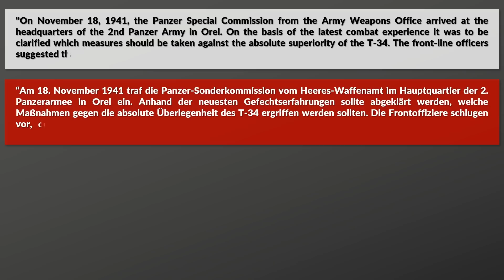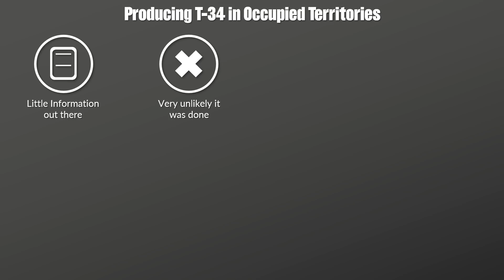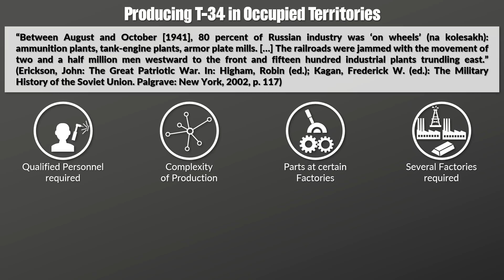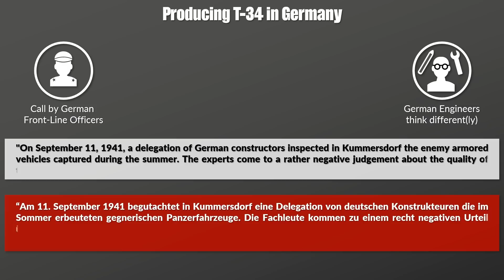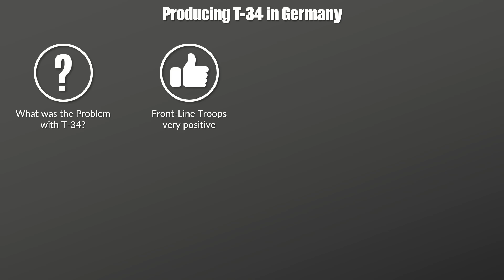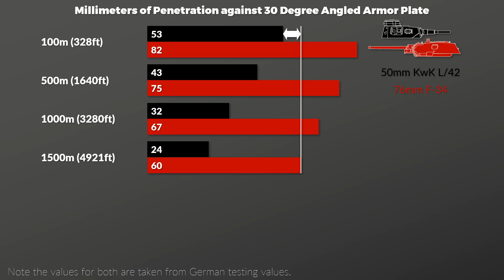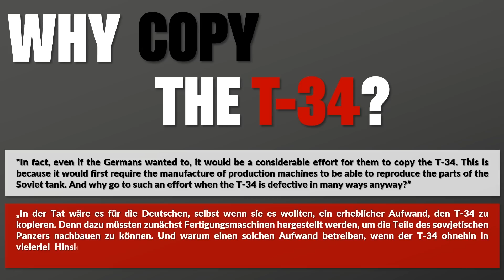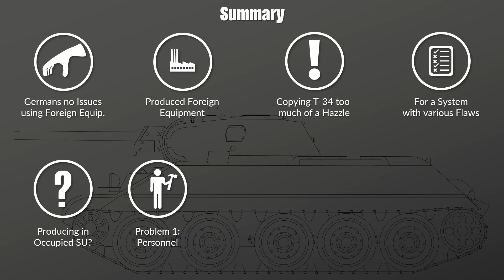Why didn't the Germans copy the T-34?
Why not just copy the T-34 like German front-line officers suggested in 1941? This question shows up quite often. In this video we look at the various reasons on why the T-34 was not copied by the Germans and produced by them.

» SOURCES «

Spielberger, Walter J.: Panzer 35 (t) / 38 (t). Motorbuch Verlag: Stuttgart, Germany, 2013.

Fleischer, Wolfgang: Deutsche Nahkampfmittel. Munition, Granaten und Kampfmittel bis 1945. Motorbuch Verlag: Stuttgart, Germany, 2018.

Spielberger, Walter J.; Doyle, Hilary L.: Panzer V Panther und seine Abarten. Motorbuch Verlag: Gerlingen, Germany, 2010.

BArch, RH 8/106.

BArch, RH 8/1661: Aktenverzeichnisse (Inhaltsverzeichnisse WaPrüf 6 St. VI und VIb)

Töppel, Roman: Albtraum aus Stahl: T-34 gegen Panther, in: Militär & Geschichte 19 (2020), No. 4. GeraMond Verlag GmbH: München, 2020.

Spielberger, Walter J.; Doyle, Hilary L.: Beute-Kfz und Panzer der Wehrmacht. Vollkettenfahrzeuge. Motorbuch Verlag: Stuttgart, Germany, 2016.

Jentz, Thomas L.; Regenberg, Werner: Panzer Tracts No.19-2. Beute-Panzerkampfwagen. British, American, Russian, and Italian Tanks. Captured from 1940 to 1945. Boyds, MD, 2008.

Michaelis, Conrad: Rüstungsmanagement der Ministerien Todt und Speer. Das Beispiel Panzerentwicklung/Panzerkommission. Aschendorff Verlag: Münster, Germany, 2020.

Jentz, Thomas L.: Panzertruppen 1 – The Complete Guide to the Creation & Combat Employment of Germany’s Tank Force – 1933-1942. Schiffer Military History: Atglen, USA, 1996.

Hunnicutt, R. P.: SHERMAN: A History of the American Medium Tank. Echo Points & Media, Vermont, USA, 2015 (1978).

Higham, Robin (ed.); Kagan, Frederick W. (ed.): The Military History of the Soviet Union. Palgrave: New York, 2002.

Spielberger, Walter J.; Doyle, Hilary L.: Panzer I und II und ihre Abarten. Motorbuch Verlag: Stuttgart, Germany, 2014.